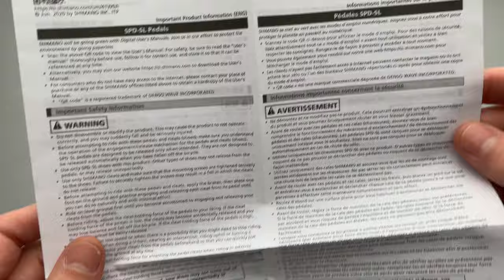Shimano PD R550 SPD-SL Kerékpár Pedál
A Shimano PD-R550 (Shimano 105) pedált nagymértékben állítható rugófeszítési tartományban és belépést könnyítő széles bemenettel tervezték, hogy a be- és kicsatlakozás stresszmentes legyen, amit szerintünk nagyon fogsz értékelni! Az extra széles platform és a széles csapágytávolság biztosítja a hatékony erőátvitelt.